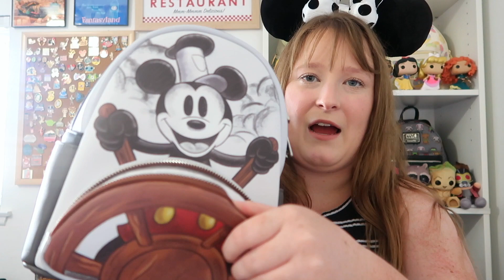LOUNGEFLY COLLECTION PART FOUR ✨ ✨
Hello Everyone!! I am so glad to be back! I am so sorry fr no upload, my editing software was not being the greatest, but I have finally fixed it! For today's video, I am presenting you guys with Part Four of my Loungefly Collection! We are almost there! I am so excited to show you guys some of the other bags that I love and cannot wait to show you the last ones! Keep an eye out for my first Vlog that will be coming very soon! I can't wait to get back into my regular schedule and post more fun content for you guys! ✨